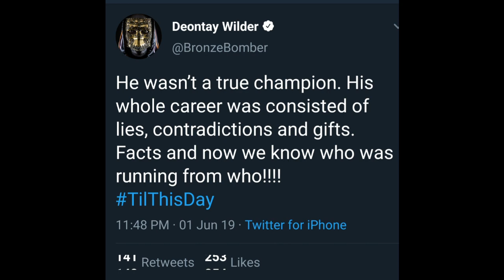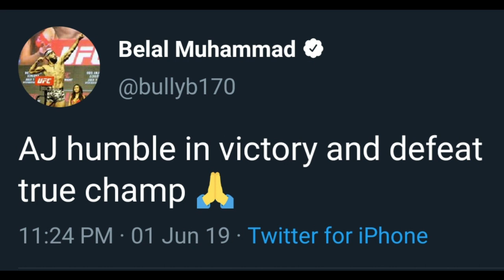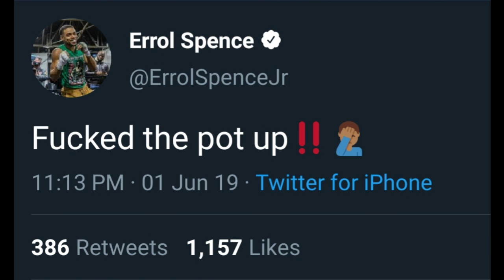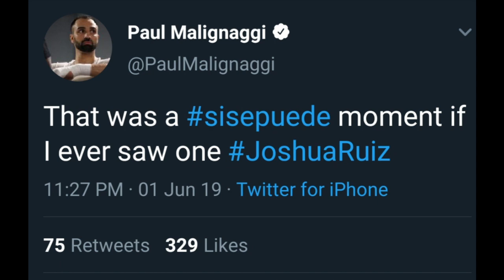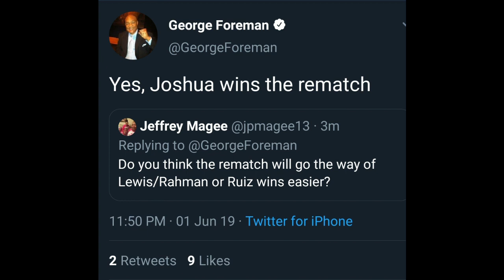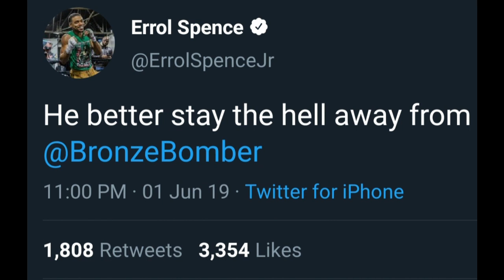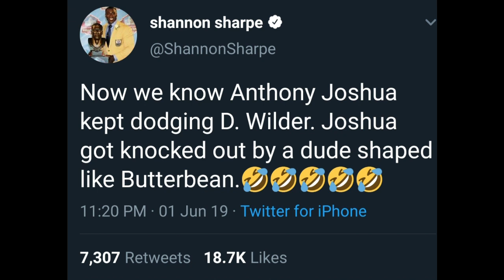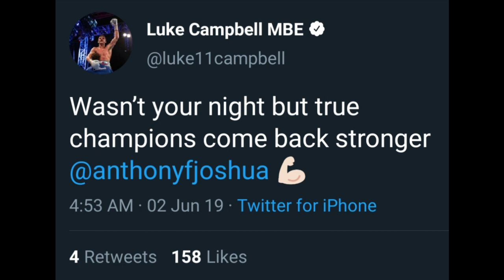Boxers and UFC Fighters reacts to Andy Ruiz Jr shocking the world and defeating Anthony Joshua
Tyson Fury, Deontay Wilder, Conor McGregor, Canelo Alvarez, Errol Spence Jr, Manny Pacquiao and many more reacts to Andy Ruiz Jr shocking the world by defeating Anthony Joshua via TKO in the 7th round at Madison Square Garden on DAZN.

With this win Andy Ruiz Jr becomes the first ever Mexican Heavyweight Boxing Champion.